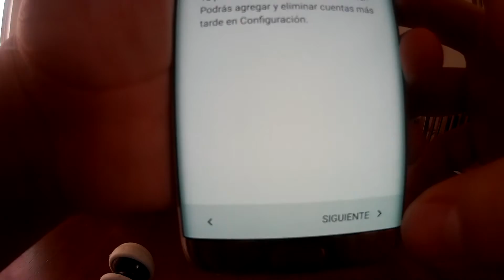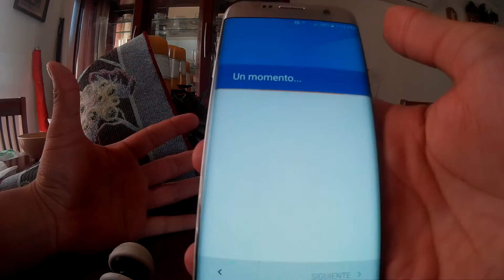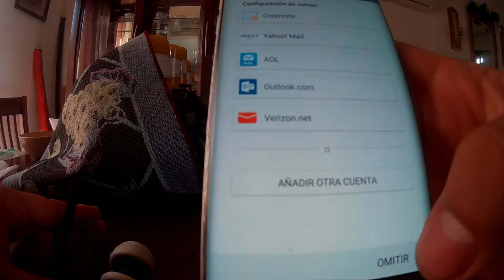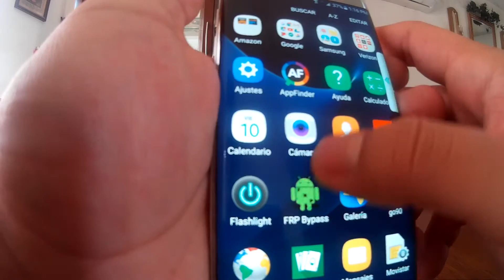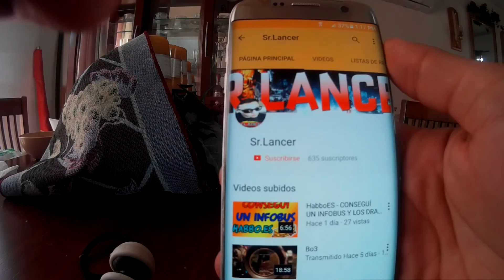Remover/o Eliminar bloqueo cuenta google Samsung Galaxy S3/S4/S5/S6/S7/S7 Edge all models/Parte #3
Como quitar la cuenta de google
eliminar bloqueo de google
olvide mi patron
olvide mi clave
como formatear un android
como formatear un samsung
como saltar activacion de google
como evadir bloqueo de google
como saltar bloqueo de google
como eliminar
bypass
como saltar bloqueo bypass
como saltar bloqueo sin cables ni pc
como evadir bloqueo
como remover bloqueo de google
como desbloquear celular
como liberar android gratis
sin cables otg